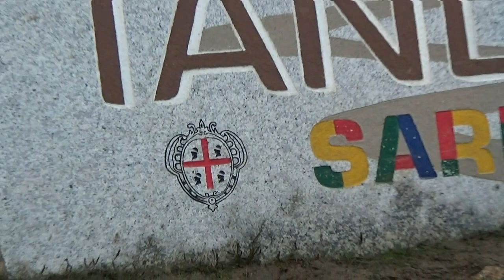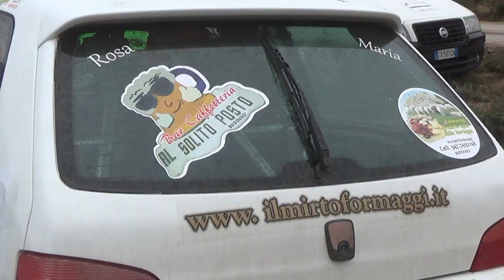PORCU-COSTA esterne 5° CRONOSCALATA DI TANDALO' 2021 BY TOP VIDEO 320.7288235